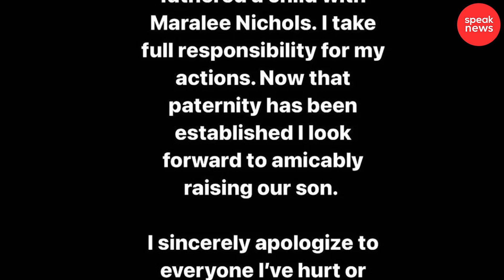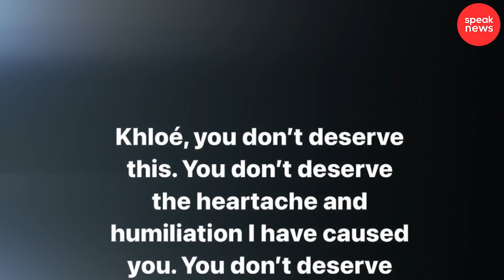Novio de Khloé Kardashian admite que sí tuvo otro hijo con otra mujer y así reaccionó